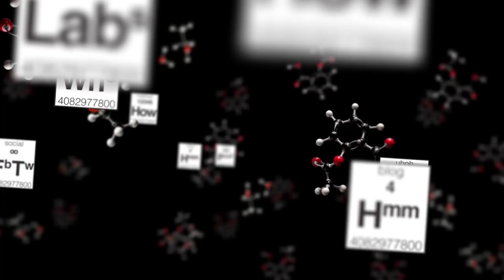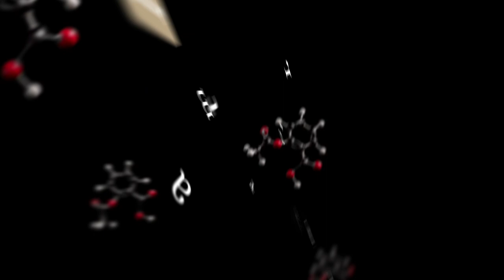Substance: Why Things Catch On with Jonah Berger, New York Times Best Selling author.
Contagious: Why Things Catch On

I'm honored to share a new Substance Interview:  Contagious, an interview with Jonah Berger, a Globally recognized leader in Word-of-Mouth Marketing, Consultant, Professor at Wharton, and New York Times Best Selling author.

Jonah and I discussed what makes things stick or spread. We also covered the concept of exaggerated storytelling and why people reconstruct the details and what they recount to fill in. Deeper into the discussion, Jonah talks about how to build a great secret that goes viral. Finally, Jonah walked me through his research based ingredients in his STEPPS program and how with the right mix, you can make anything take off.

We would love your thoughts, comments or questions below. Let's strike up a dialogue!

Jonah offers a free and very thorough "Craft Contagious Content" Workbook on his

cc: Bryan Kramer @BryanKramer